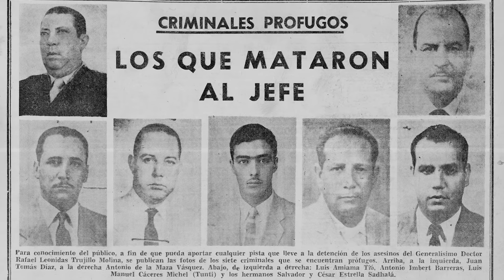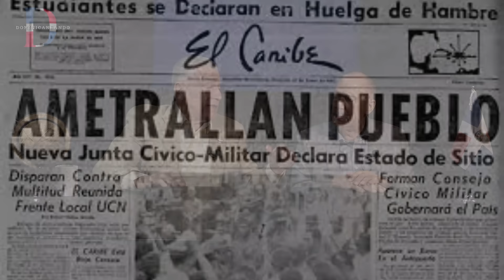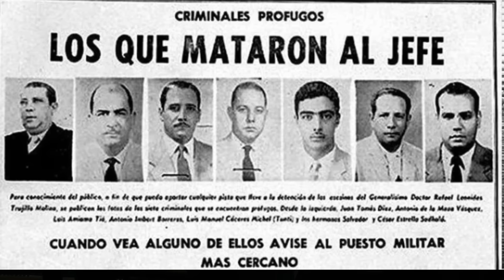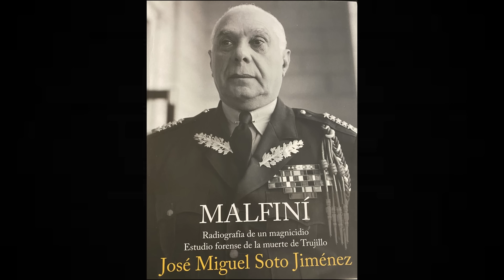Conociendo a Juan Tomás Díaz, el jefe de la conspiración del 30 de mayo.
Los generales retirado José Miguel Soto Jiménez y Máximo Morel Marichal conversan con Jaime Díaz Díaz, hijo del jefe de la conspiración del 30 de mayo Juan Tomás Díaz, para conocer mas a fondo la vida de este militar y los motivos que llevó a tomar la decisión de planificar la muerte de Rafael Leónidas Trujillo.